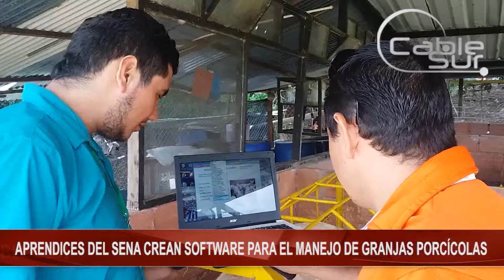APRENDICES DEL SENA CREAN SOFTWARE PARA EL MANEJO DE GRANJAS PORCÍCOLAS CABLE SUR NOTICIAS